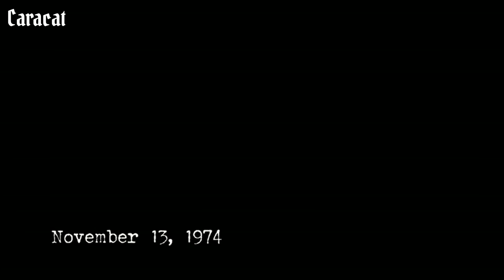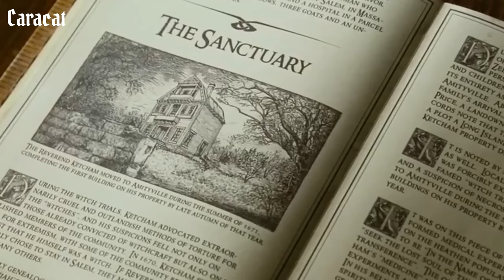เมื่อพ่อของผมเป็น..ปีศาจ (สปอยหนัง) The Amityville Horror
The Amityville Horror ผีทวงบ้าน